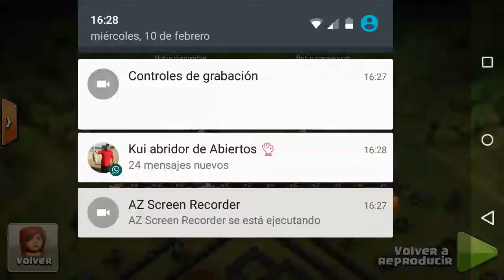Clash of Clans el reto del diseño de aldea (el paseo de la muerte) resistiendo el Noveno ataque